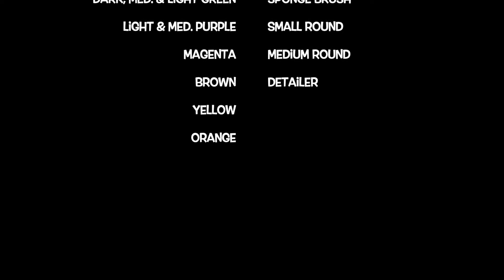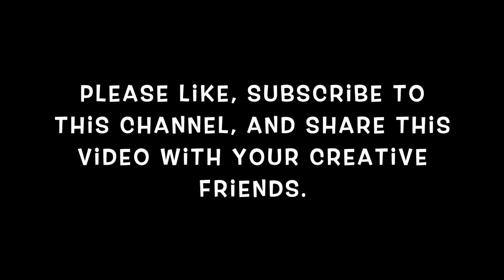How to Paint A Butterfly with Lilacs: Easy Acrylic Painting for Beginners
This week I'll teach you step by step how to paint a butterfly and lilacs. This tutorial is meant for beginner acrylic painters.
Colors Used:
Black
Orange
Yellow
Dark Green
Light Green
Medium Green
Purple
Light Purple
Magenta (mix purple and pink)
Brown

Brushes Used:
Sponge Brush
Medium Round
Small Round
Detailer/liner

Directions:
Place dots of light and med. green around your canvas.
Use any brush to paint patches of color that blend into each other.
Allow the first layer of paint to dry before moving on.
Use a round or sponge brush to layer in various green colors. Aim to have lighter green gradient toward the middle.
Keep layering in color, add dark green and some yellow.
When you're satisfied with the look of your background, let it dry.
Paint 3 stems using brown, allow them to dry.
Use light purple and a round brush to stamp the first layer of petals onto the stem.
While the paint is still wet, add in darker purple using the same stamping motion.
Use magenta and a detailer brush to add unopened flower buds to the top of the flowers.
Use the same detailer brush to create defined flowers by painting small petals in an 'x' shape.
Fill in the flower with petals using light and dark purple until you're satisfied with the look.
Allow paint to dry before moving on.
Use a small detailer brush and some black to outline the wing & create a butterfly body. Carefully fill the wing in with orange.
While the orange paint is still wet, add some yellow to the bottom half as a highlight.
Use a small brush and black paint to create sections of the wing and to round out & thicken the top of the wing lining.
Dot in some white inside of the black lining on the head and wing.

Receive Your Acrylic Painting Essential Supply List and Paint Brush Guide by Joining Our E-Mail List